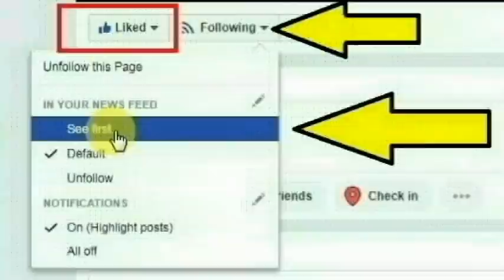மதுரை அமெரிக்கன் மேல்நிலைப் பள்ளி அலுவலக உதவியாளர் ஆசீர் சுதாகர்ராஜ் செய்ததை பாருங்க | Thoothupura